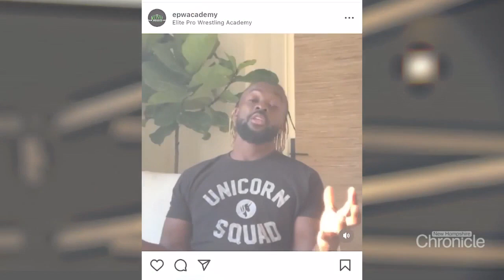Becoming the Next WWE Superstar - PKG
I'm an anchor/reporter for WMUR 9 News in Manchester, NH (part of Boston market).